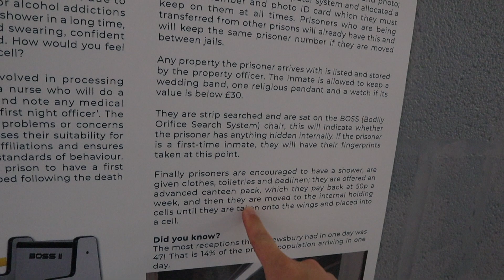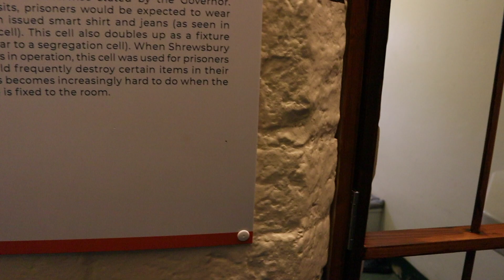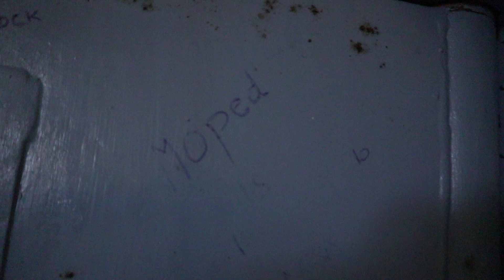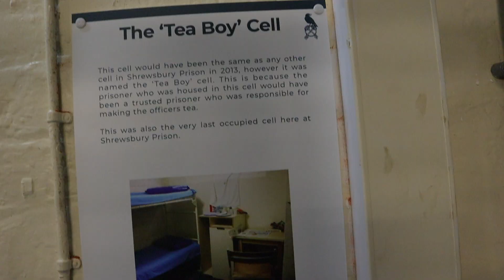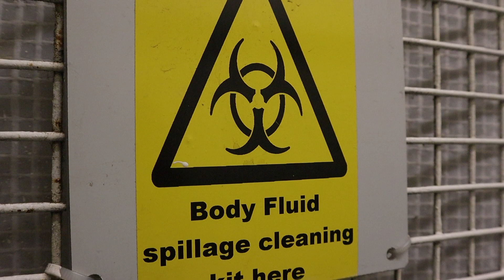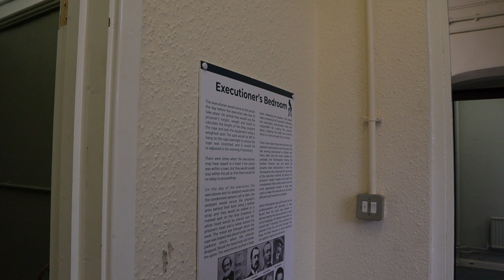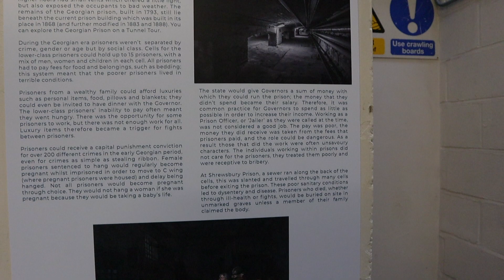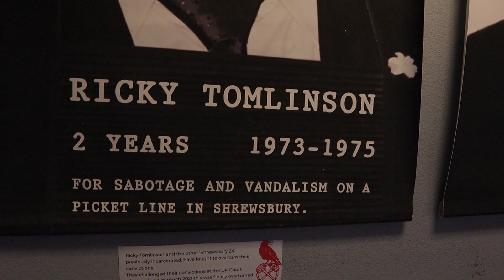SHREWSBURY PRISON - Self Guided Tour Of This Haunted Prison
HM Prison Shrewsbury was a Category B/C men's prison in Shrewsbury, Shropshire, England. It was decommissioned in March 2013, and is now open to the public.

There has been a prison on this site since 1793, the original building was constructed by Thomas Telford, the present prison building was constructed in 1877. The prison also housed female convicts until 1922.

The Victorian prison as seen today sits on top of the original Georgian prison, the remains of which are still accessible underneath the current buildings. The former prison site, on Howard Street, adjacent to Shrewsbury railway station, is near the site of the Dana Gaol, a medieval prison. The name The Dana is still often used for the prison.

1. You may not download, copy, or distribute any of the content displayed on this channel without explicit permission from Explore Beyond / The Explore Beyond Vlogs.
2. You may not use any of the content from this channel for commercial purposes, including but not limited to selling, licensing, or monetising without prior written consent fromExplore Beyond / The Explore Beyond Vlogs.
3. You may not modify or alter the content in any way that could misrepresent or distort its original intent, context, or meaning.
4. You may share the content from this channel on social media platforms, provided that proper credit is given to Explore Beyond / The Explore Beyond Vlogs and a link to the original video is included.
5. Any comments, suggestions, or contributions made on this channel become the property of Explore Beyond / The Explore Beyond Vlogs, and you grant Explore Beyond / The Explore Beyond Vlogs the right to use, modify, adapt, publish, translate, distribute, and display them in any form or medium.